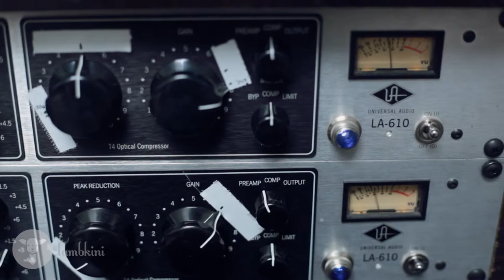Behind the Glass with Jacob Jeffries Band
Behind the Glass with Jacob Jeffries Band at Spaceman Sound

Cameras: Rachael Counce, Kate Bennis & Juliet Janisz
Editing & Post Production: Waffle Media
Series Director: Rachael Counce
Series Producers: Mark D'Souza & Rachael Counce
Tracked and Mixed by Alex Mead-Fox and Tom Tierney
Mastered by Nacor Zuluaga Morelo at Engine Room Audio